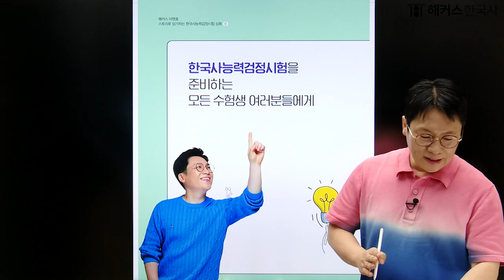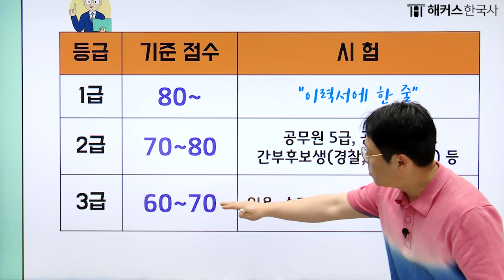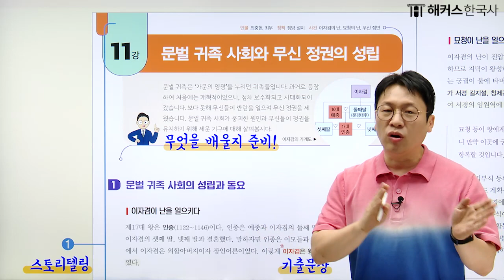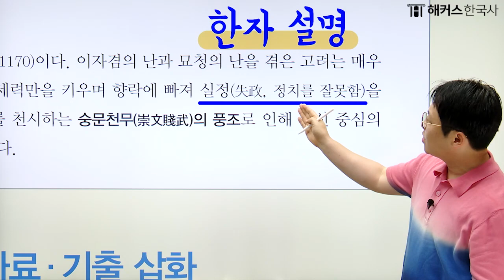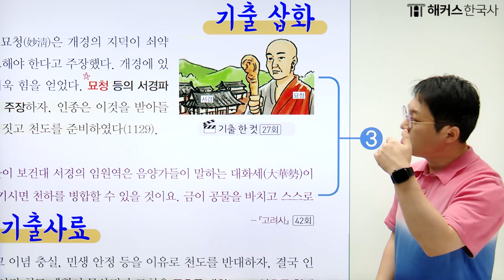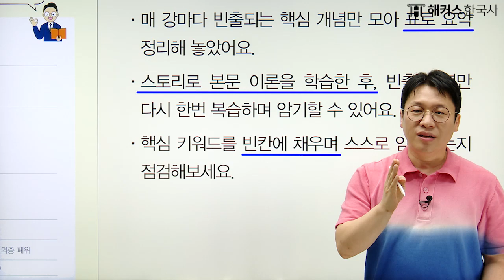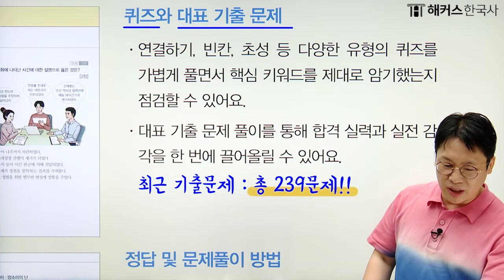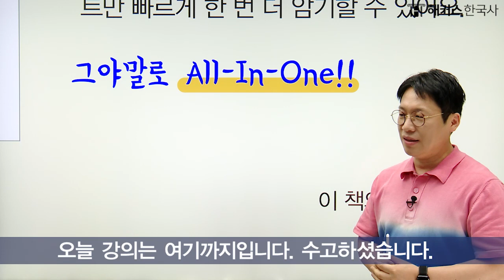한국사능력검정시험 대비 | 한능검 심화 교재 한 권으로 1급 받는 꿀팁🍯 | 해커스 한국사 이명호 | 한능검 심화, 한국사 공부법, 한국사 교재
한능검 유료강좌 무료로 수강하고 합격하자!

방대한 한국사를 짧고 쉽게 설명해주는
압축 한국사 이명호 선생님의 강의!

(현) 해커스공무원 한국사 선생님
고려대학교 경영전문대학원 MBA석사과정
(전) 아모르이그잼 한국사 전임교수
(전) 2007년 한국무역협회 무역아카데미 최우수강사
(전) 한국무역협회 무역아카데미 교수

해커스한국사 이명호 선생님이 궁금하다면?

60회 한국사 한능검 교재로 쉽게 합격하기

60회 한능검 정답 확인 & 채점 서비스 예약하기